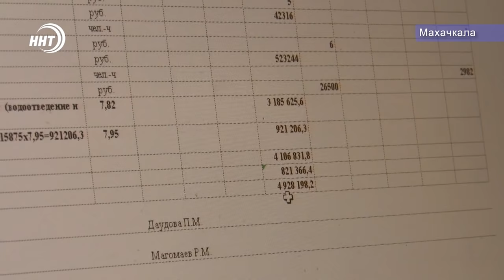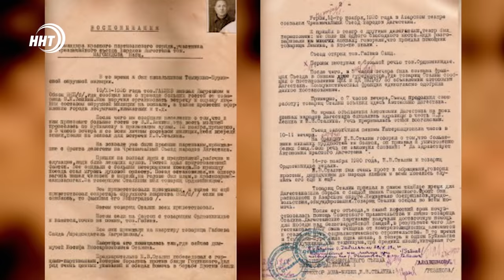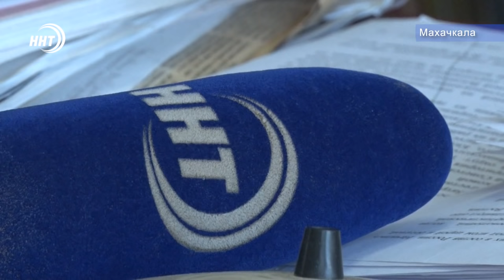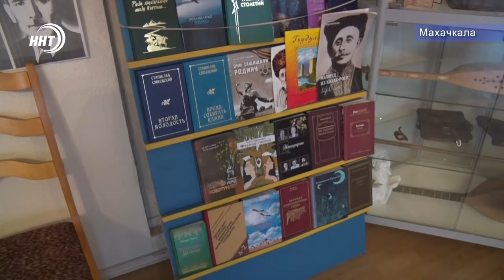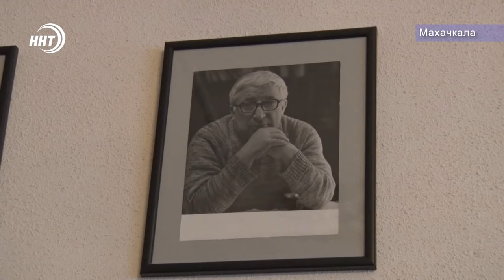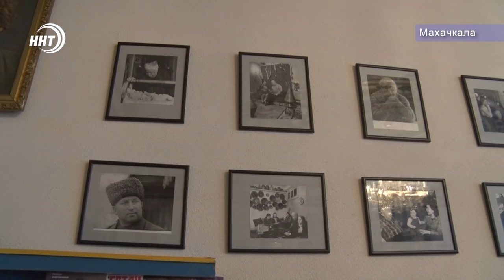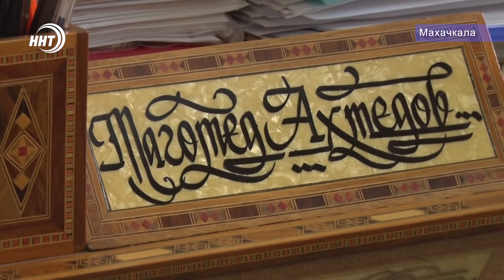Новости Дагестана за 13.11.2020 г.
Юбилей дагестанской автономии. Республика отмечает 100 лет с начала нового этапа своего развития.

Дагестанские спортсмены вновь показали хорошие результаты и стали призерами всероссийского чемпионата по тхеквондо.